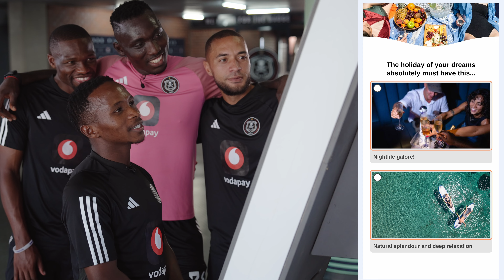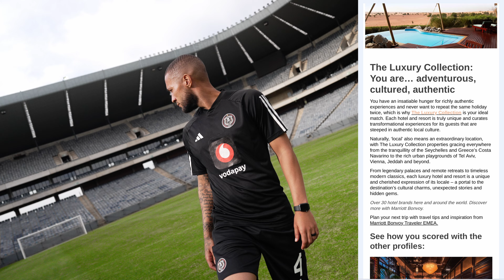Travel Trivia | Marriott Bonvoy x Orlando Pirates FC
Tune in for the ultimate Marriott Bonvoy Brand Quiz with Orlando Pirates FC players! From the unique The Luxury Collection to the lively Moxy Hotels, watch as our football stars discover their perfect hotel brand match. Who will align with which brand?